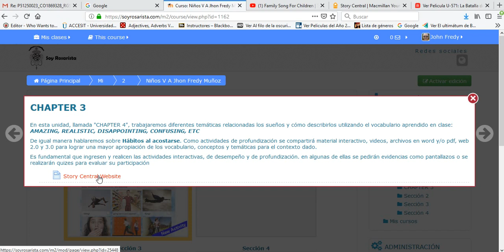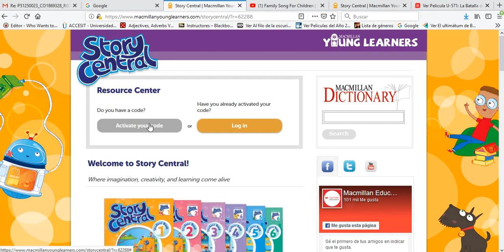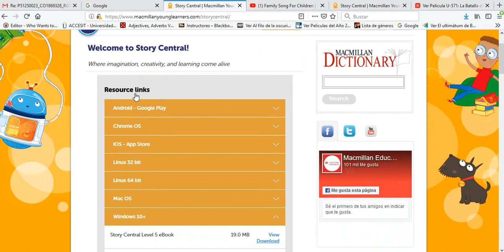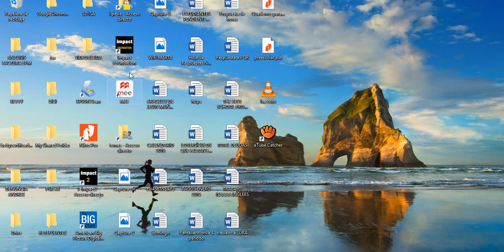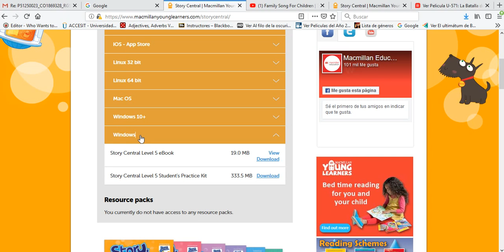¿Cómo descargar el e-book y el Kit Interactivo Macmillan?